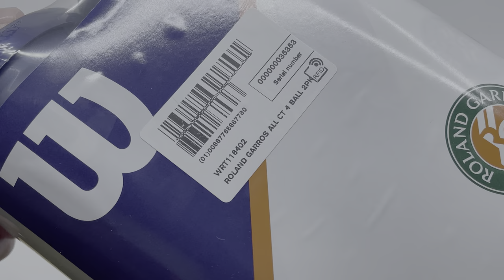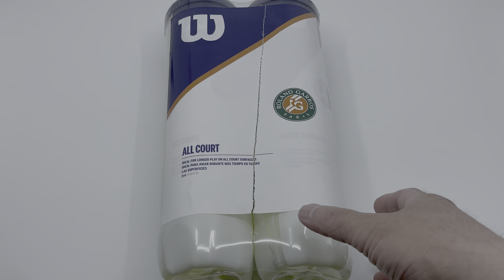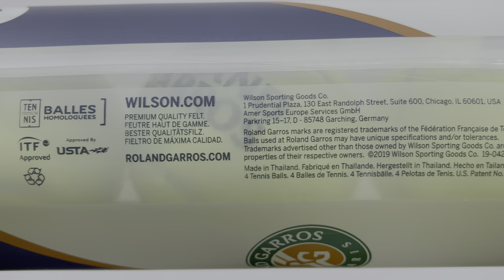Wilson x Roland-Garros All Court 4 🎾 Balls Tube (2 Pack)